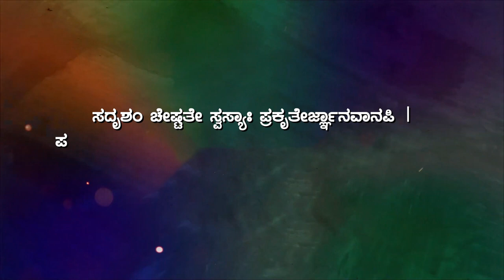ಎಲ್ಲವೂ ಪೂರ್ವ ನಿರ್ಧರಿತವಾದದ್ದು... ಶ್ರೀ ಮದ್ ಭಗವದ್ಗೀತ ಅಧ್ಯಾಯ-3 ಶ್ಲೋಕ-33 || ಪಿ.ರಾಜೀವ್ || P Rajeev